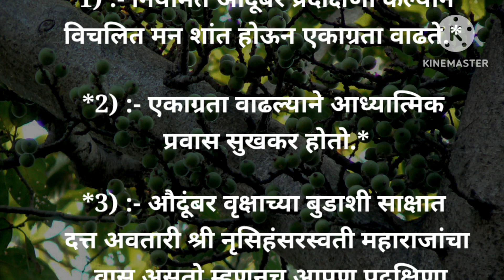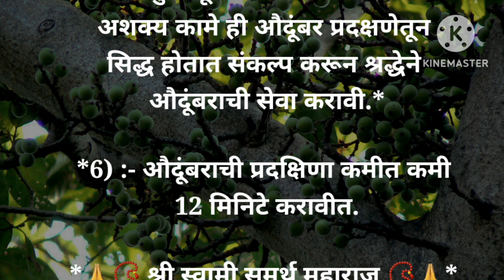औंदुबर प्रदिक्षणेचे महत्त्व|औंदूबर प्रदिक्षणा चे फायदेश्रीस्वामीसमर्थ